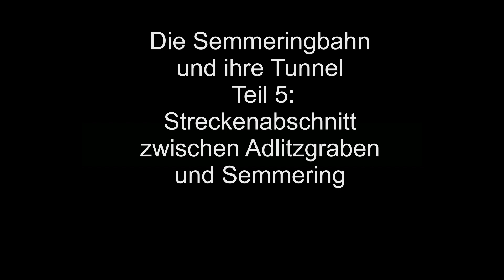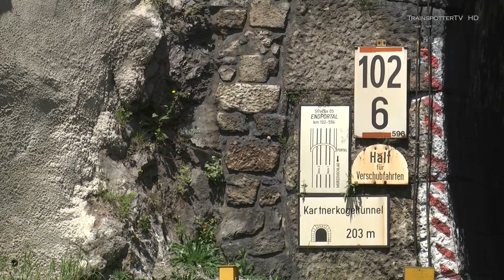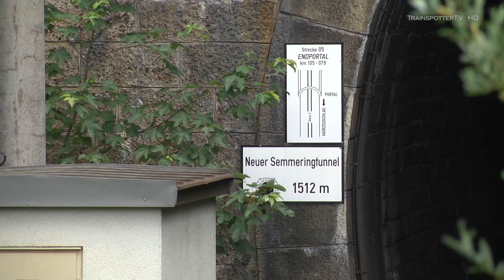Die Semmeringbahn und ihre Tunnel Teil 5/5: Zwischen Adlitzgraben und Semmering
Die Semmeringbahn ist eine Teilstrecke der Südbahn in Österreich. Sie verläuft von Gloggnitz über den Semmering nach Mürzzuschlag. Sie war die erste normalspurige Gebirgsbahn Europas, wurde von Carl von Ghega geplant und 1854 eröffnet. Strecke und Lokomotivbau der Semmeringbahn gelten als Meilensteine der Eisenbahngeschichte. Seit 1998 gehört sie zum UNESCO-Weltkulturerbe.

Die Semmeringbahn hat eine Streckenlänge von 41 km, wobei die Entfernung der beiden Endpunkte in der Luftlinie nur 21 km beträgt. Sie überwindet von Gloggnitz bis zum Scheitelpunkt eine Höhendifferenz von 459 m und von Mürzzuschlag 271 m. Der Scheitelpunkt liegt auf 898 m ü. A. Der Streckenverlauf wird von 14 Tunneln (darunter mit 1.434 m der alte und mit 1.512 m der neue Semmeringtunnel), 16 Viadukten (mehrere davon zweistöckig) und über 100 gewölbten steinernen Brücken und Durchlässen geprägt. Auf fast 60 % der Gesamtlänge beträgt die Steigung mindestens 20 ‰, mit Höchstwerten von 28 ‰. Die Strecke verläuft nur zur Hälfte gerade (22,4 km), zur anderen Hälfte (20,4 km) in Bögen, wobei 16 % der Strecke den engsten Bogenradius von 190 m aufweisen. Der größte Teil der Strecke führt an Berghängen entlang, Seitentäler werden mit Viadukten überbrückt.

Die Filmreihe zeigt Railjets, Schnell- und schwere Güterzüge rund um die 14 Tunnel dieser einmaligen Gebirgsbahn.